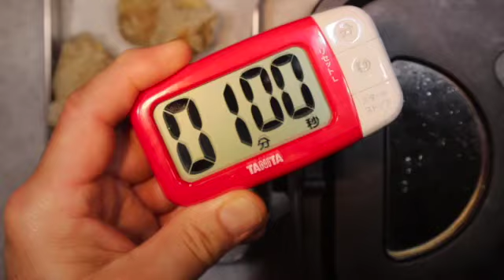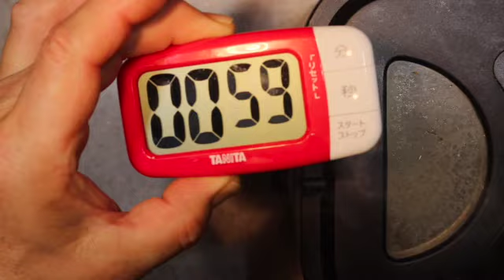世界一の唐揚げ！ ぬか漬け鶏の唐揚げ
これほど美味しい唐揚げを食べたことがありませんでした。
ぬか床を持っている方はぜひ試してください。